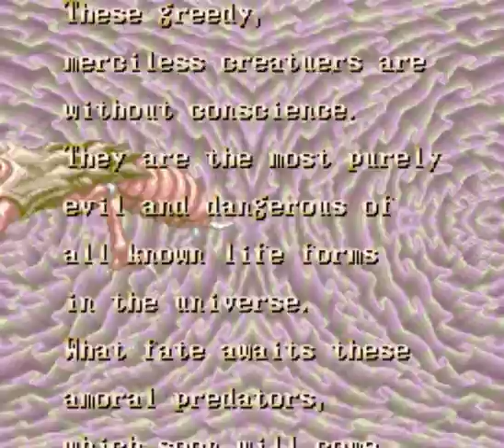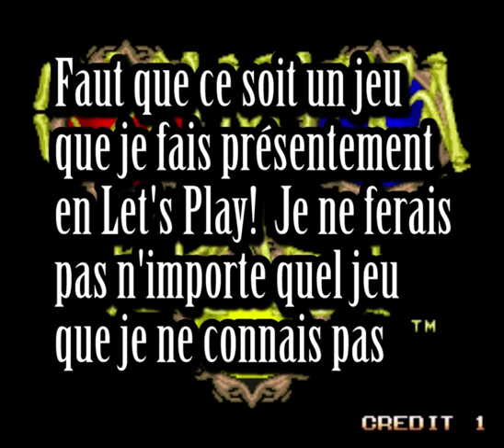Chimera Beast [Inédit] N'en faire qu'une bouchée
Un jeu d'arcade, shoot 'em up qui n'a jamais été sorti, mais que tu peux essayer grâce à l'émulation.

...mouais, je vais finir par trouver un équilibre chez moi.  Après quoi, je ferais plus que 1 vidéo/semaine.